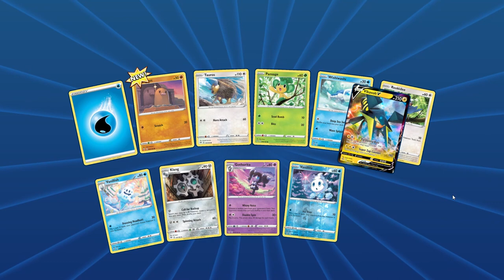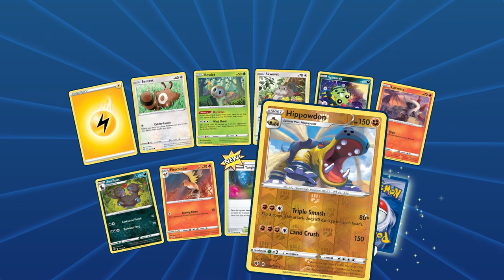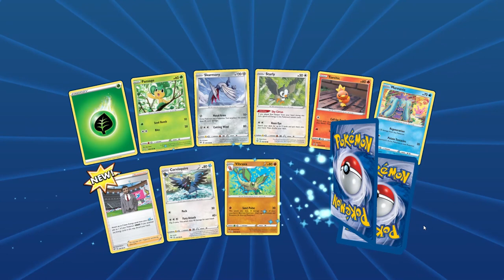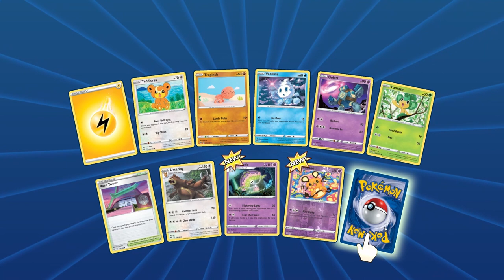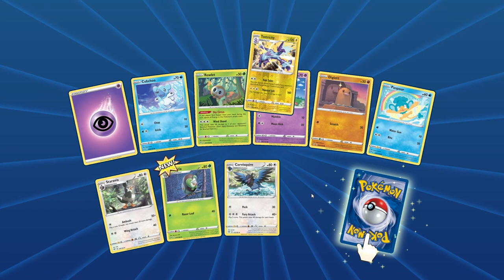Pokemon TCG Online Card Opening - 20 Darkness Ablaze Packs + Giveaway!!!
Submission & Timing:

1. Comment on one of our Pokemon Card Opening Videos released between August 2nd and September 2nd by 12 PM EST.

2. (Optional second step) For additional entries, comment on more of our newly released Pokemon Card Opening Videos from August 2nd until September 2nd by 12 PM EST.

Music Attribution:

Title: Gugugu
Artist: Angel Garcia
Album: Netlabel Day